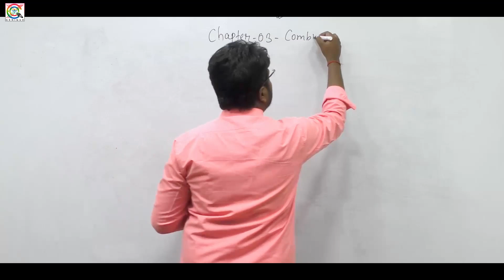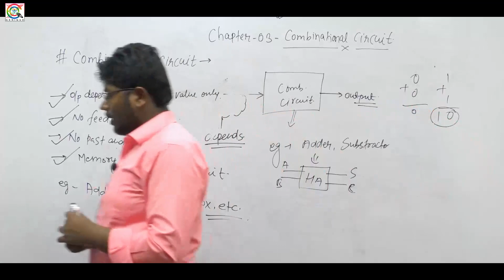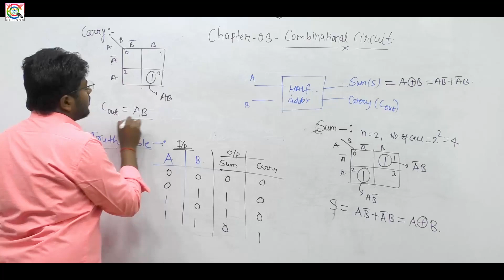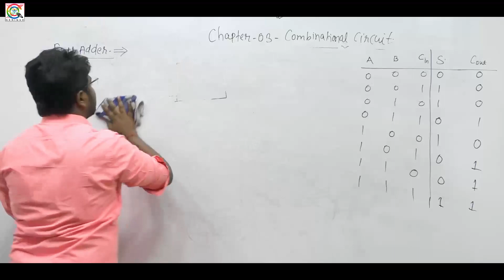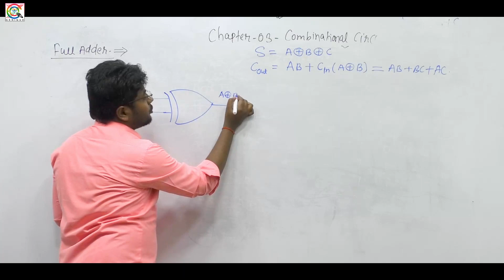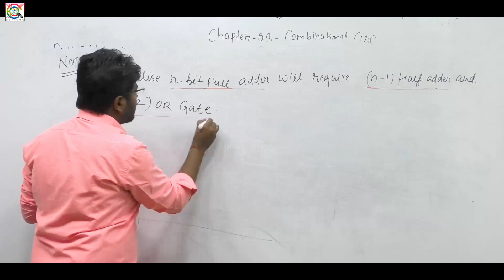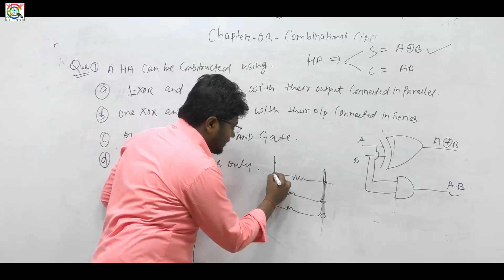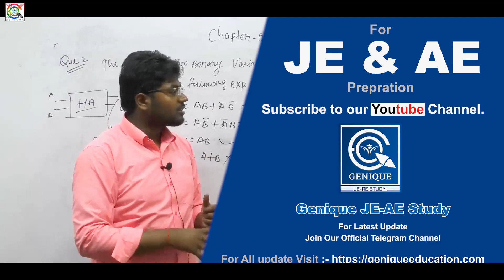ESE ISRO BARC 2021I DIGITAL ELECTRONICS l Day 16 I Introduction of Combinational Circuit | Shaurya